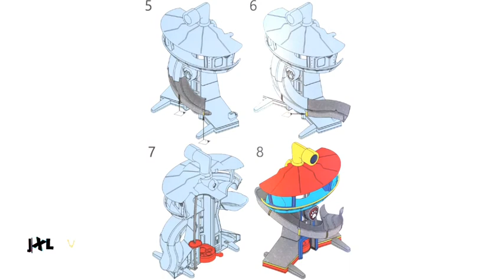Paw Patrol Plastic Playset Observatory Toys Patrulla Canina Toys With Music Action Figures Juguetes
Paw Patrol Пластиковые Playset Обсерватория Игрушки Patrulla Canina Игрушки С Музыкой Фигурки Juguetes игрушки Дети Детские Игрушки
tem Type: Model
Gender: Unisex
Theme: Movie & TV
Material: PVC
Mfg Series Number: Model
Completion Degree: Finished Goods
Commodity Attribute: Peripherals
By Animation Source: Western Animiation
Soldier Accessories: Soldier Finished Product
Soldier Accessories: Soldier Set
Size: One Size
Size: M
Remote Control: No
Puppets Type: Model
Age Range: 2-4 Years
Age Range: 5-7 Years
Age Range: 8-11 Years
Age Range: 12-15 Years
Version Type: First Edition
Condition: In-Stock Items
Scale: 1/60
Original Package: NO
Brand Name: PAW PATROL
Dimensions: 12-39 cm
Warning: paw patrol
Model Number: paw patrol dog
size: As shown
colour: As shown
Style: As shown
paw patrol: paw patrol toys
psi patrol: action figure
paw patrol toys set: patrulla canina
paw patrol skye: paw patrol ryder
paw patrol chase: paw patrol marshall
paw patrol rocky: paw patrol rubble
paw patrol zuma: paw patrol
باو باترول البلاستيك اللعب مرصد مجموعة اللعب patrulla canina مع الموسيقى عمل أرقام juguetes لعب الاطفال الأطفال اللعب
পা প্যাট্রোল প্লাস্টিকের প্লেসেট অবজারভেটরি খেলনা পাত্রুল্লা কিনিনা খেলনা সঙ্গীত অ্যাকশন চিত্রের সাথে জুগুয়েট খেলনা বাচ্চাদের বাচ্চাদের খেলনা
Paw Patrol Plàstica Observatori de joguines Joguines Patrulla Canina Joguines amb figures d’acció musical Juguetes juguetes Joguines infantils infantils
爪子巡逻塑料玩具套装天文台玩具Patrulla Canina玩具带音乐可动人偶Juguetes玩具儿童儿童玩具
爪子巡邏塑料玩具套裝天文台玩具Patrulla Canina玩具帶音樂可動人偶Juguetes玩具兒童兒童玩具
Paw Patrol Plastične igraonice Zvjezdarnica Igračke Patrulla Canina igračke s glazbom Akcijske figure Juguetes igračke Djeca djeca igračke
Paw Patrol Plastic Playset Observatory Hračky Patrulla Canina Hračky s hudbou Akční postavy Juguetes hračky Děti Děti Hračky
Paw Patrol Plastic Playset Observatory Laruan Patrulla Canina Mga Laruan Sa Mga Aksyon ng Musika na Mga Juguetes na laruan Mga Bata Mga Laruan ng Bata
Paw Patrol Muovisen Playset-observatorion lelut Patrulla Canina -lelut musiikilla Toimintahahmot Juguetes-lelut Lapset Lapset Lelut
Patrouille En Plastique En Plastique Ensemble Observatoire Jouets Patrulla Canina Jouets Avec Musique Figurines Juguetes jouets Enfants Enfants Jouets
Paw Patrol Plastic Playset Observatory Spielzeug Patrulla Canina Spielzeug mit Musik Actionfiguren Juguetes Spielzeug Kinder Kinder Spielzeug
Paw Patroli Plastik Playset Observatory Mainan Patrulla Canina Mainan Dengan Musik Aksi Angka Juguetes mainan Anak-anak ...
Paw Patrol Playset in plastica Osservatorio Giocattoli Patrulla Canina Giocattoli con musica Action Figures Giocattoli juguetes Bambini Giocattoli per bambini
足パトロールプラスチックプレイセット天文台おもちゃパトルラカニーナおもちゃ音楽アクションフィギュアjuguetesおもちゃ子供子供のおもちゃ
발 순찰 플라스틱 Playset 전망대 장난감 Patrulla Canina 장난감 음악 액션 피규어 Juguetes 장난감 아이 어린이 장난감
Paw Patrol Plastic Playset Observatory Toys Patrulla Canina Leker Med Musikk Handling Figurer Juguetes leker Barn Barn Leker
Paw Patrol Plastikowy zestaw zabawkowy Obserwatorium Zabawki Patrulla Canina Zabawki z muzyką Action Figures Zabawki Juguetes Zabawki dla dzieci Zabawki dla dzieci
Pata Patrulha Playset Brinquedos do Observatório de Plástico Patrulla Canina Brinquedos Com Música Figuras de Ação Juguetes brinquedos Dos Miúdos Das Crianças brinquedos
Paw Patrol Plastic Playset Observatory Jucării Patrulla Canina Jucării Cu Figuri de acțiune muzicală Juguete Juguete Copii Jucării Copii
Пав Патрол Пластичне играонице Опсерваторија Играчке Патрулла Цанина Играчке са музиком Акцијске фигуре Југуетес играчке Деца Играчке
Paw Patrol Plastic Playset Observatory Toys Patrulla Canina Juguetes con música Figuras de acción Juguetes juguetes Niños Niños Juguetes
Paw Patrol Plastic Playset Observatory Toys Patrulla Canina Leksaker Med musik Actionfigurer Juguetes leksaker Barn Barn Leksaker
Paw Devriye Plastik Playset Gözlemevi Oyuncaklar Patrulla Canina Müzik Aksiyon Figürleri Ile Oyuncaklar Juguetes oyuncaklar Çocuk Çocuk Oyuncakları
Лапа Патруль Пластикові ігрові обсерваторії Іграшки Patrulla Canina Іграшки з музикою Діячі Фігурки Іграшки з югетами Діти Іграшки для дітей
میوزک ایکشن کے اعدادوشمار کے ساتھ پی اے پیٹرولنگ پلاسٹک پلےسیٹ آبزرویٹری کھلونے پترولا کینیا کھلونے جیوجیٹ کھلونے بچوں کے بچوں کے کھلونے
Đồ chơi cho trẻ em Đồ chơi bằng nhựa
Paw Patrol Plastične igraonice Opservatorijske igračke Patrulla Canina igračke s muzikom Akcijske figure Juguetes igračke za djecu Dječje igračke
Paw Patrol Plastic Playset ობსერვატორიის სათამაშოები Patrulla Canina სათამაშოები მუსიკალური მოქმედებით მოღვაწეები Juguetes სათამაშოები საბავშვო ბავშვთა სათამაშოები
पैट पैट्रोल प्लास्टिक प्लेसेट ऑब्जर्वेटरी ट्वायज़ पैट्रुल्ला कैनिना टॉयज़ विथ म्यूजिक एक्शन फिगर जुगुएटस टॉयज बच्चों के खिलौने323